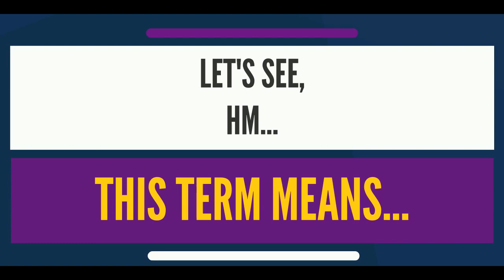What is SPIRITUAL EVOLUTION?